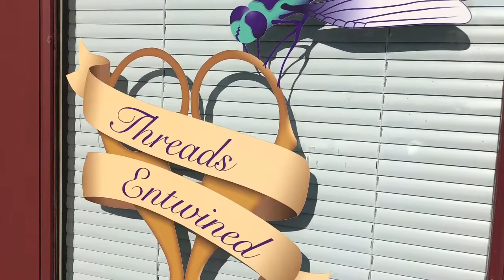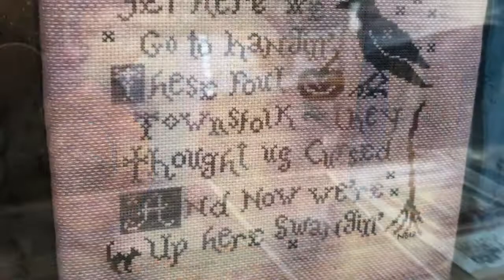FlossTube #2 - A Visit at Threads Entwined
Jen & Renée chat with Trish Turner, owner of Threads Entwined in Windsor, California.